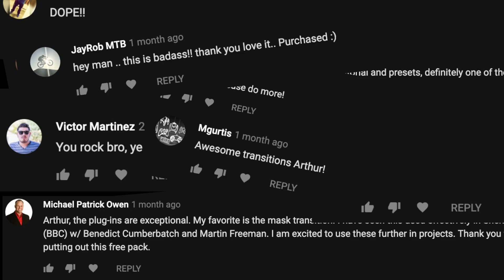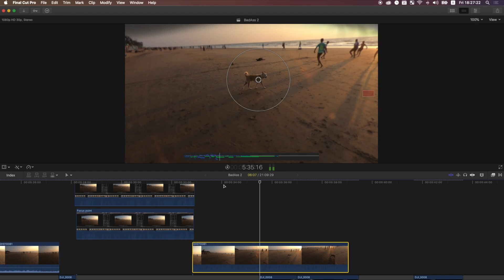Those New Free Plugins Will HIJACK YOUR MIND! | Final Cut Pro (BadAss FX 2)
Good music very diverse and very cheap)

Artlist
(Very good music but very specific and not diverse)

SoundStripe:

(Generally good music but takes long time to find the good stuff)

(High-quality music but expensive)

Main Camera:

2nd Camera:

B-roll Camera (best for visuals and outside interviews)

Main Lens:

Slr Magic Lens

DJI Mavic Pro 2: